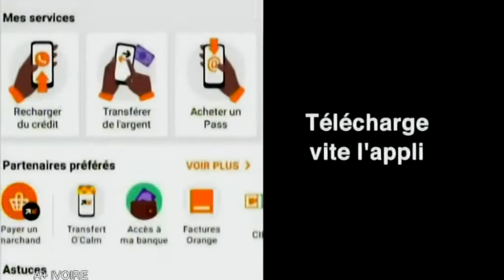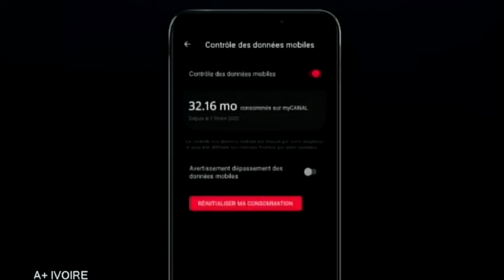27 04 2022 MY CANAL MAISON A 14H49 A+IVOIRE